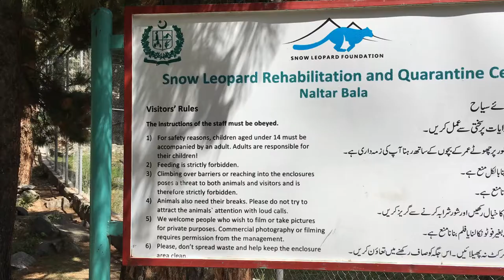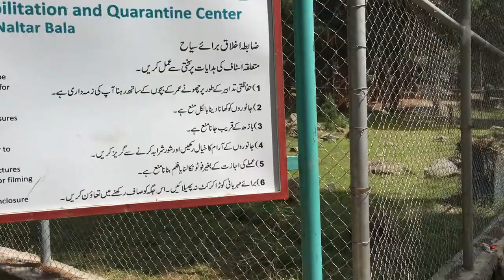Snow Leopard in Naltar Valley, Pakistan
Snow Leopard is a large cat native to the mountain ranges of Central and South Asia. It is listed as Vulnerable on the IUCN Red List because the global population is estimated to number less than 10,000 mature individuals and is expected to decline about 10% by 2040.  It is threatened by poaching and habitat destruction following infrastructural developments.

The snow leopard in this video was rescued/captured as a pub and kept in this protected enclosure in Naltar Valley of Gilgit Baltistan, Pakistan.